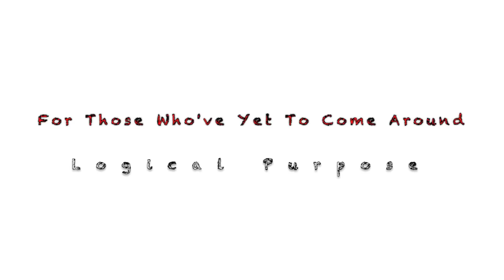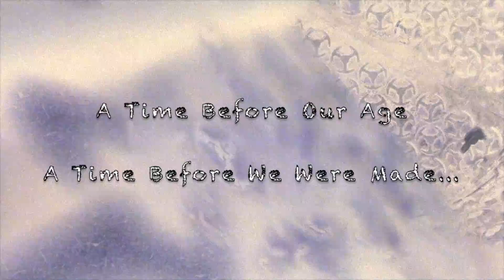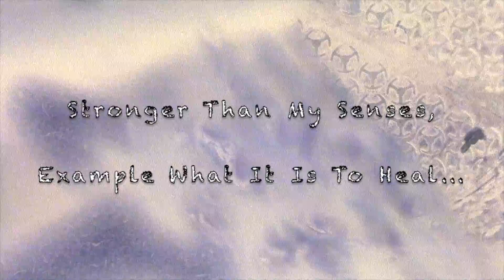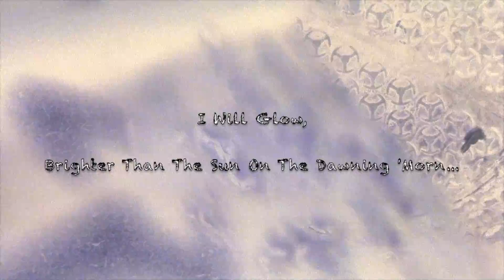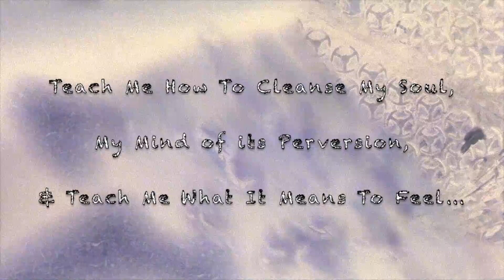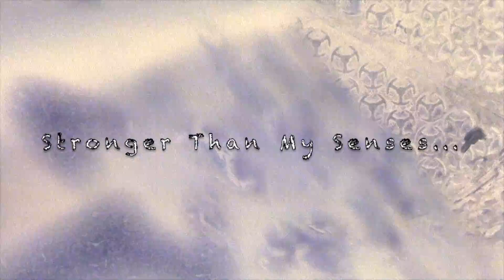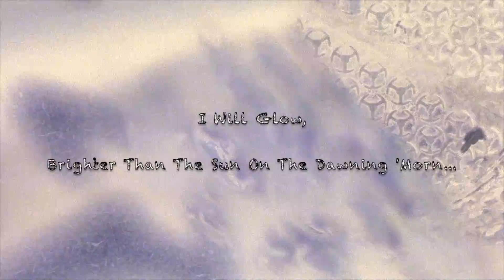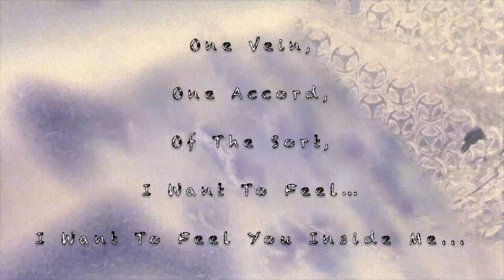For Those Who've Yet To Come Around - Logical Purpose (Lyric Video)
lyric video for Logical Purpose, a previously unreleased track from Atlanta based alternative rock band For Those Who've Yet To Come Around.